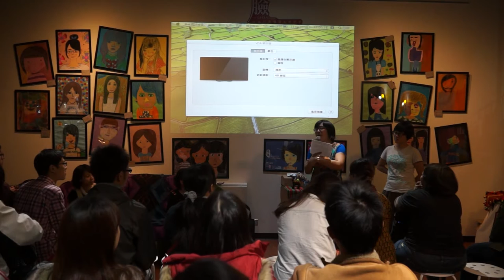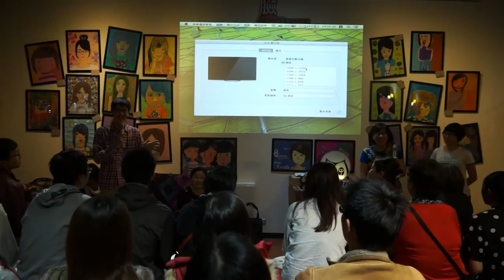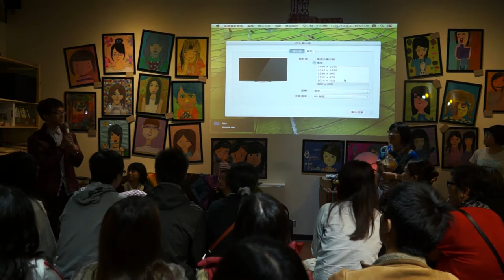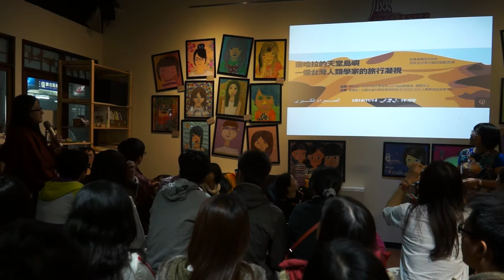20141114 【哲學星期五@台中】─「撒哈拉的天堂島嶼～一個台灣人類學家的旅行凝視」 Part 1－自我介紹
觀光旅行對許多台灣人來說已是生活不可或缺的一部份，尤其現在充滿了各種各樣名稱的小旅行、輕旅行、微旅行、甚至是公益旅行，但是單純回到「旅行」這件事，我們可以如何來定義每一次的旅行，如何去觀察、窺看每一次旅途中所見所聞所想。相反地，在旅行當地的人文與社會，又是如何覺知到自己成為「被觀光」的對象，以及對於本土社區造成哪些影響？

以北非的觀光重鎮摩洛哥為例，撒哈拉沙漠對許多人而言當然是充滿著「異國風情」的想像，然而處於經濟及文化被剝奪或侵略的狀態下，當地人民一方面需要發展經濟，一方面又需要努力保有自身的文化，觀光旅行看似乎為當地帶來發展的希望，可是當所謂的觀光旅行只能直接殖入歐美現代且舒適的觀光「產業」，而使得當地珍貴的水資源、自然資源甚至文化上的生態受到現代化的衝擊。追求發展或觀光的同時，人類是否真的能開始有所節制，重新思考或反省旅行當中的文化意義。

具有人類學背景的蔡適任，曾經服務於摩洛哥人權組織，她走訪撒哈拉，無意間發現全球暖化與土地沙漠化對撒哈拉自然條件造成巨大破壞，以及遊牧民族因久旱不雨而失去所有，生存與傳統文化遭受極大威脅。觀光產業已成此時沙漠經濟命脈，然而已然出現的水資源爭奪及垃圾問題，早已成撒哈拉生態與人權不容忽視的隱憂。面對問題，她也嘗試能在當地有所行動，包含在當地廢耕麥田種植棕櫚樹，除了可保護地力，不因烈日曝曬與缺水而過度鹽化，更期盼未來可在棕櫚樹的庇蔭下，進行麥田復耕。面對觀光議題，也積極啟動生態旅遊民宿建造工程，採用北非傳統土坊築屋法，除了保留當地建築特色，更回歸自然建材的使用。

本週哲學星期五＠台中，就請與我們一同來探索以及重新看待「觀光」、「旅行」，不僅看見北非，也反省在地的台灣與台中，我們又可以如何在推動觀光或者從事旅行的過程中，真正做為一個友善環境、不掠奪人文、生態的旅人。

【時間】2014/11/14 (五) 19:00 ~ 21:00
【主持】賴粹涵 | 光和作用分享空間 La Casa經營者、國際志工
【主講】蔡適任 | 法國社會科學高等研究院（EHESS）文化人類學與民族學博士